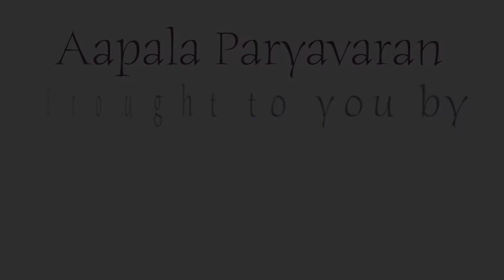Mohache Divas : Part 3: Mr. Kiran Purandare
Mohache divas - Part 3

Wildlife Conservationist Mr. Kiran Purandare wrote an article on Moh ( Madhuca indica) plant. Moh is a large deciduous tree found in the forests of Sahyadri, Satpuda and Vindhya mountains. Moha plants are a major source of income for the people living in the forest. In summer, their livelihood depends on the flowers of the moha plants.

Mrs. Namita Aphale works in Sophia Polytechnic as a Librarian.  She is also working as a Voice artist of audio books, poems, stories, etc.  Also, she writes essays, articles.

In this Video, let us enjoy the Mohachi Divas article .

Narrated by :- Mrs. Namita Aphale

For More Details